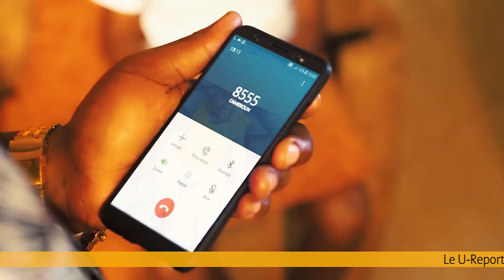Publicité U-Report _ UNICEF Cameroun (Ligne Verte )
Dans le cadre du programme U-REPORT initié par UNICEF, la ligne verte a été mise en ligne afin d'informer les jeunes sur les sujets qui les concerne.
Client: Unicef Cameroun
Agence: Ascèse
Concepteur - rédacteur: Gerry Ngono / Cédric Ekambi
Directeur Artistique: Serge EYEBE
Année: 2018